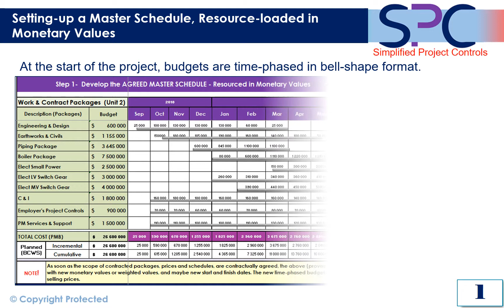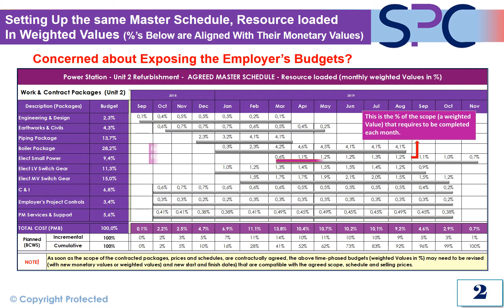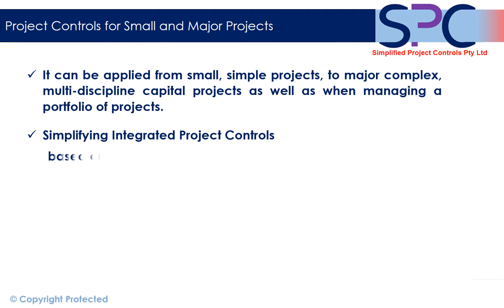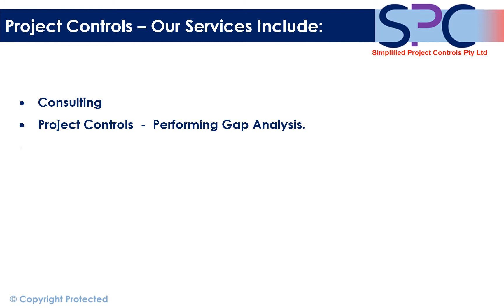How to resource-load a project schedule without exposing the Employer's Budget - by Willie J Viljoen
How to resource-load and assess schedule progress using monetary weighted values without exposing the Employer's Budget.
Accredited methodology and aligned with PMBOK, PMSA, PMI, NEC, FIDIC, AACEI, CPM, SACPCMP.